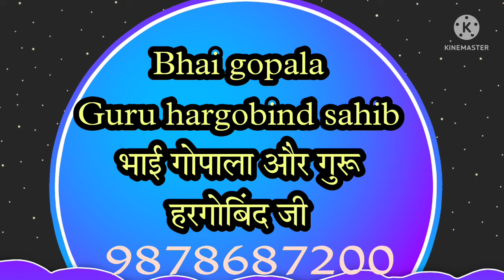ਭਾਈ ਗੋਪਾਲਾ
ਮਨ ਦੀ ਭਟਕਣਾ ਨੂੰ ਰੋਕਣਾ ਬਹੁਤ ਮੁਸ਼ਕਲ ਹੈ
ਗੁਰੂ ਕਿਰਪਾ ਕਰੇ ਤਾਂ ਮਨ ਵੱਸ ਵਿੱਚ ਆਉਂਦਾ ਹੈ